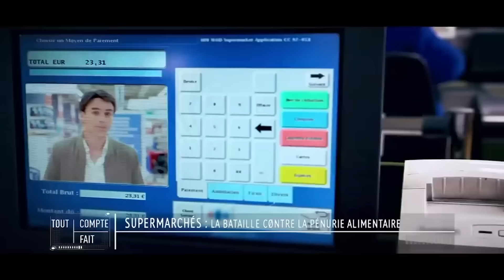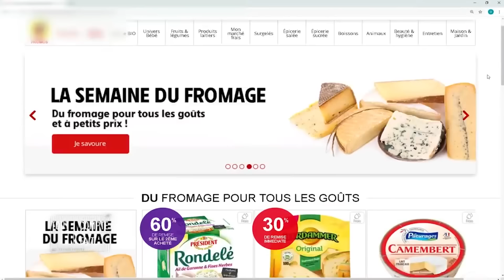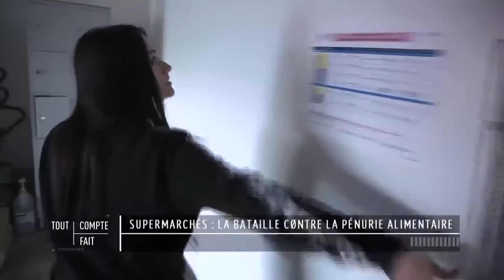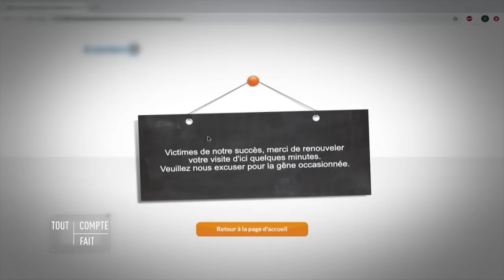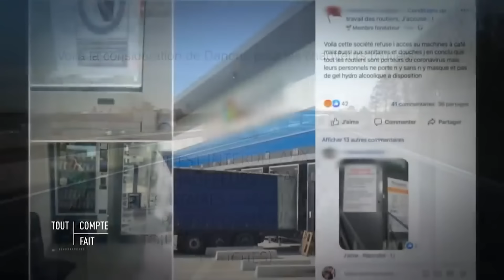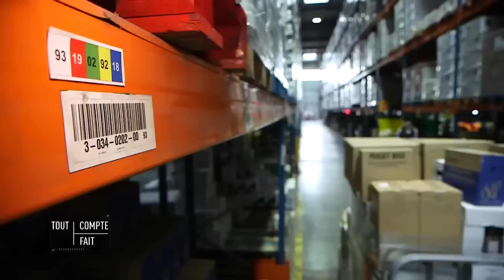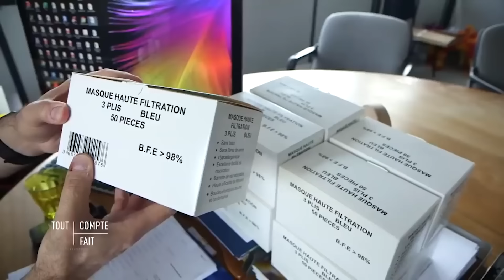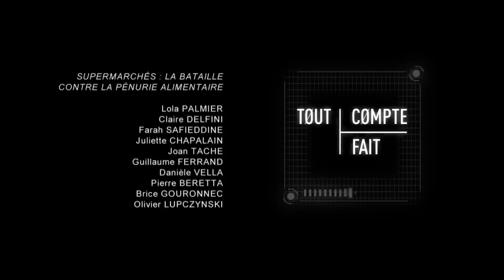Supermarchés : le combat contre la pénurie alimentaire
Tout Compte Fait